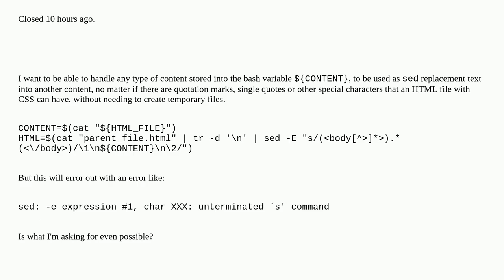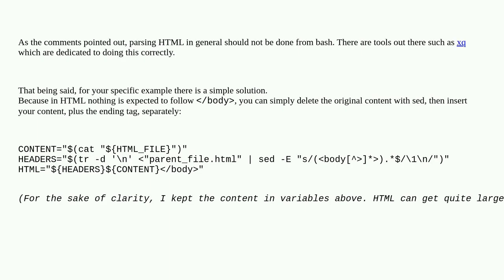Unix: How can I include any content in the sed replace command?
How can I include any content in the sed replace command? duplicate

A special thanks goes out to the community

  html sed